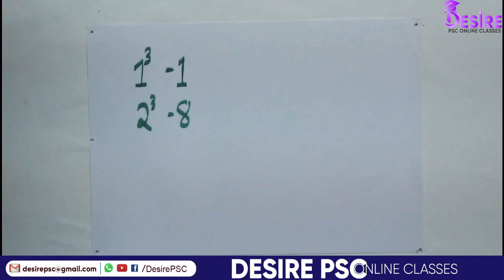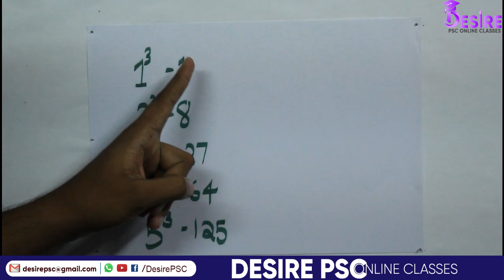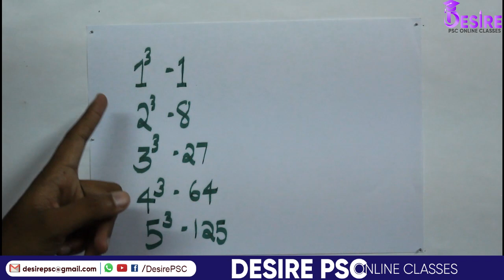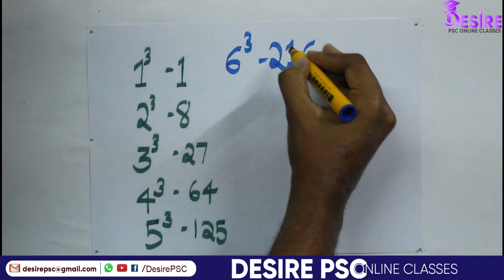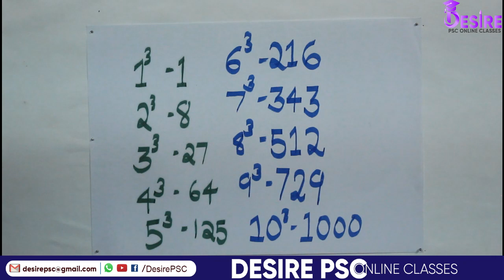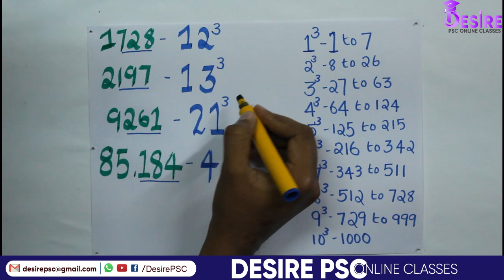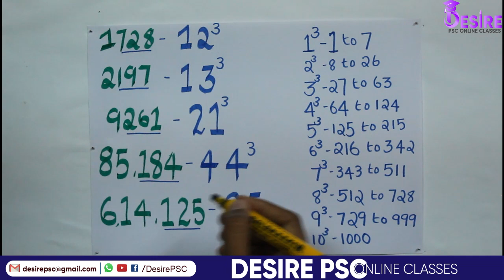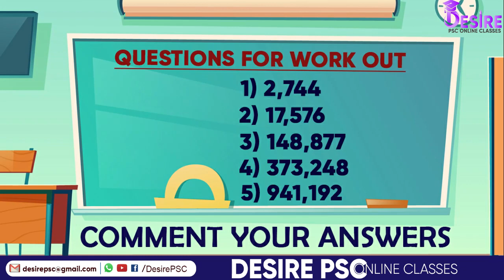ക്യൂബ് റൂട്ട് കാണാം മനസ്സിൽ തന്നെ || Cube Root within Seconds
In this video, our faculty discuss about Cube roots